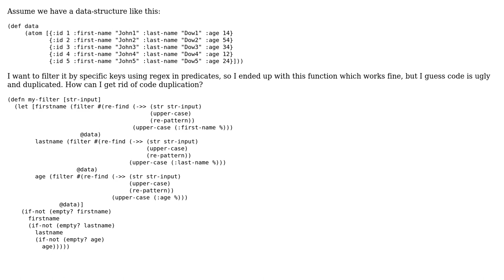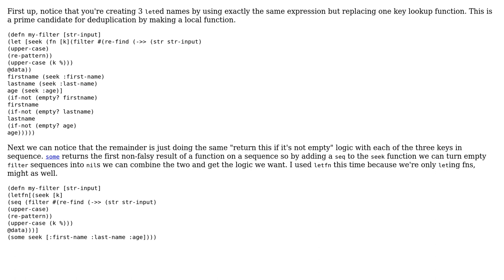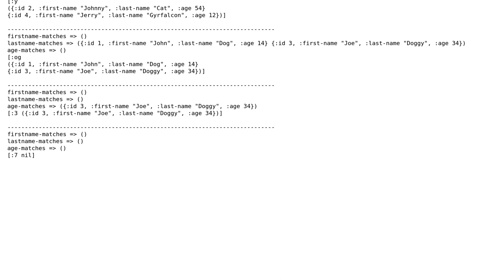Code Review: Filtering a data structure using regex predicates (2 Solutions!!)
Code Review: Filtering a data structure using regex predicates

With thanks & praise to God, and with thanks to the many people who have made this project possible! | Content (except music & images) licensed under CC BY-SA | Music | Images & others | With thanks to user Magos user graaf user Alan Thompson user 200_success and the Stack Exchange Network Trademarks are property of their respective owners. You are responsible for your own actions.